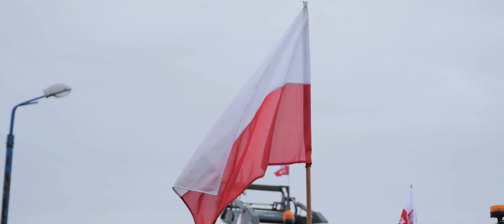STRAJK ROLNIKÓW 9.02.2024 | Pawłowice, Oświęcim, Zator I Walczymy o lepsze jutro! | TheKacper582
Siemka :D Dzisiaj prezentuje wam film z strajków rolniczych na Śląsku i w Małopolsce. Serdeczne podziękowania dla Dawida i Łukasza za nagranie materiału na GoPro :D oraz dla Huberta i Kuby za pomoc w nagraniu strajku w Pawłowicach.

Film nagrany Panasonic Lumix DC-S1,Go Pro Hero 9 Black, Iphone 14 Pro,  oraz DJI Mavic Air 2, a zmontowany w Adobe Premiere Pro 2021.
Rozdziały:
Wstęp 0:00-1:10
Pawłowice 1:10-6:48
Zator 6:48-9:25